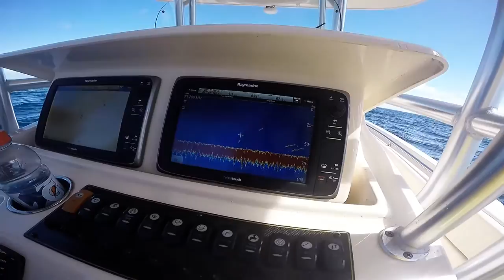Catching some Red Snapper off the Florida Coast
Just a morning trip for a quick and easy limit of keeper snapper not far off the coast of Pensacola Beach.